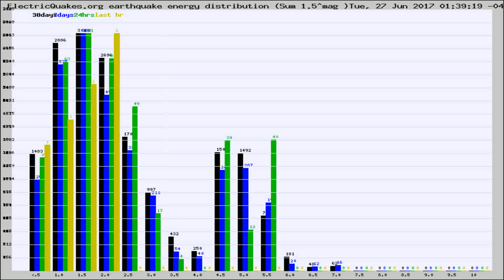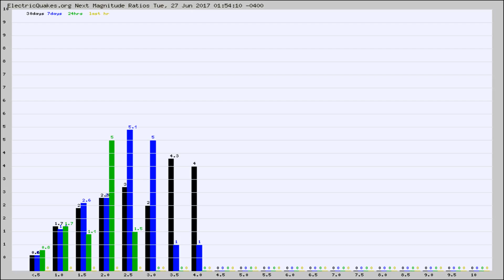Todays_Hourly_World_Earthquake_Statistics_from_ElectricQuakes.org_06-27-17+02:02:01